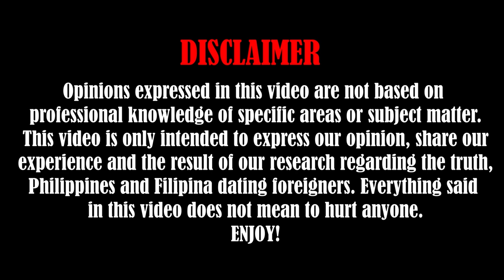HOW MUCH IS ENOUGH? | FOREIGNER/EXPAT LIVING IN THE PHILIPPINES | Roger&Ismi Vlogs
My wife and I made this channel to help Foreigners/Expats to have an idea about Filipino Women before dating one in the future and also about the Philippines. We thank you in advance for all of your support for our channel.